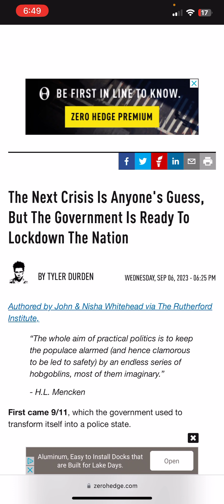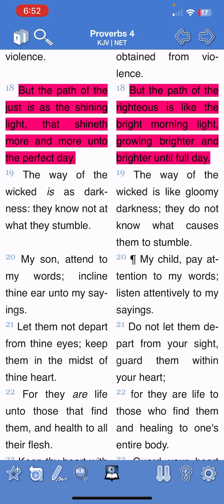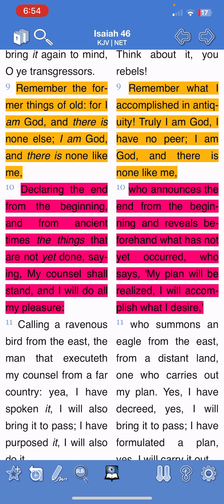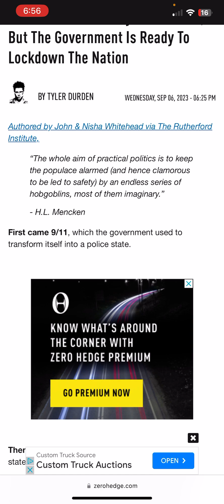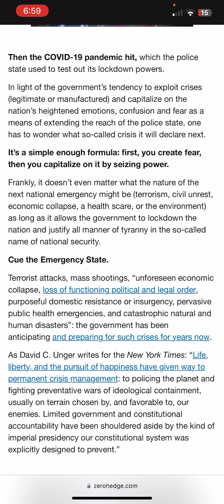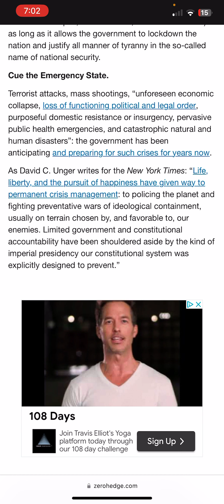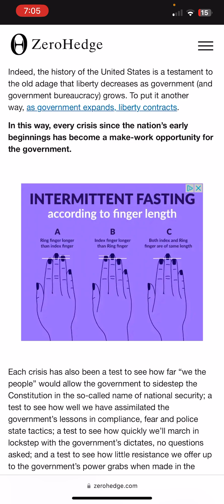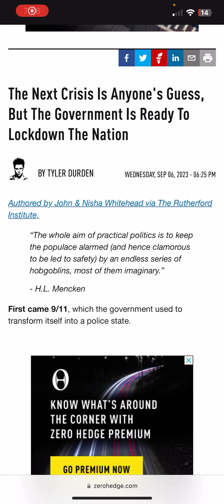September 6, 2023